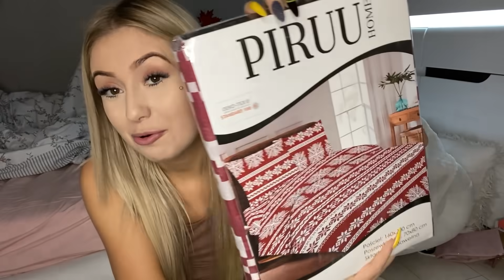POJECHALIŚMY DO POZNANIA*OSTATNI VLOG PRZED VLOGMAS*